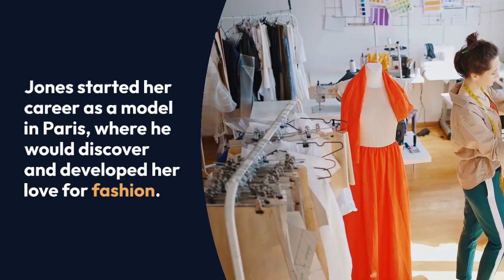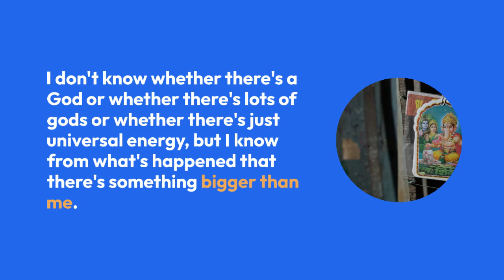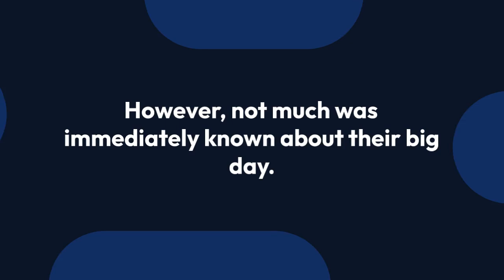Inside Alex O’Loughlin and Wife Malia Jones’ Private Family Life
Alex O’Loughlin and his girlfriend Malia Jones recently (and quietly) married on the islands, the actor’s rep confirms exclusively to PEOPLE.

The couple, who are both 37 and reside in Hawaii, are parents to 18-month-old son Lion.

The Hawaii Five-0 actor has a 16-year-old son, Saxon, and Jones has a 4-year-old son, Spike, both from previous relationships.

O’Loughlin and Jones, a surfer and model, first stepped out in November 2012. In addition to his role as Steve on the CBS show, the actor is known for starring opposite Jennifer Lopez in The Back-up Plan.